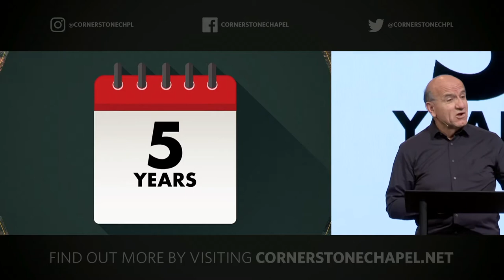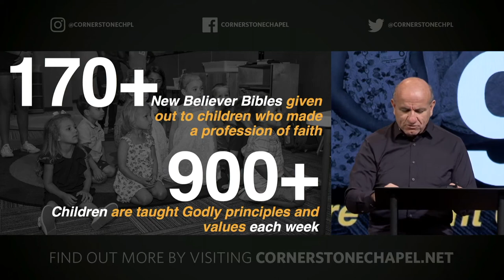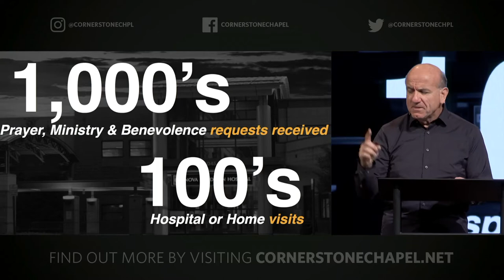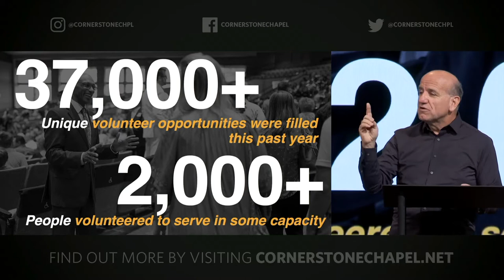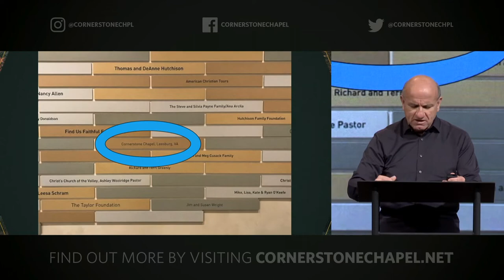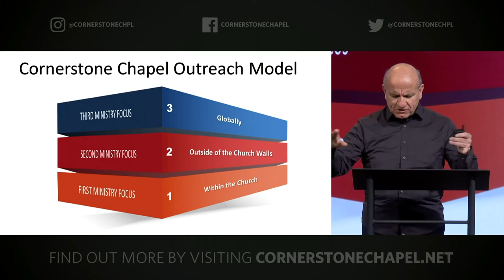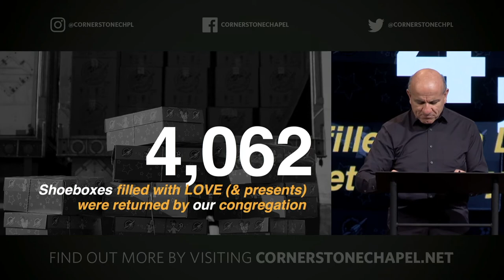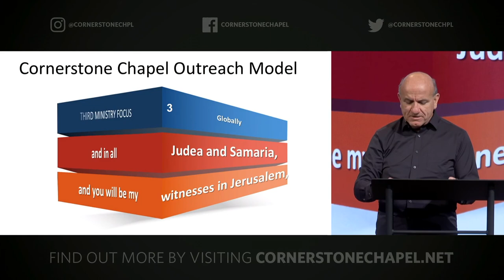Sunday Service of Thanksgiving | Acts 1:8 | Gary Hamrick & Marwan Rifka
12/01/2019

As we close out 2019, we wanted to take some time to tell of all the wonderful works of the Lord (Psalm 105:1-2) in and through Cornerstone Chapel.  Listen as Pastor Gary Hamrick and Marwan Rifka review all the things the Lord is doing in our church, our community, and around the world through His provision and His people at Cornerstone.  We praise God for His wonderful works and we give Him ALL the glory!